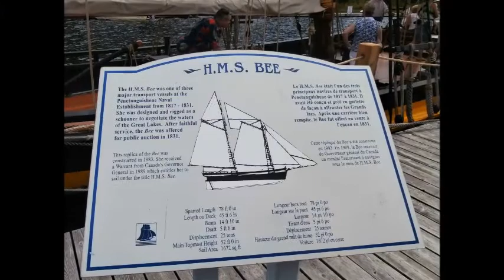H M S Bee Tall Ship Penetanguishene Ontario Tall Ships 2013